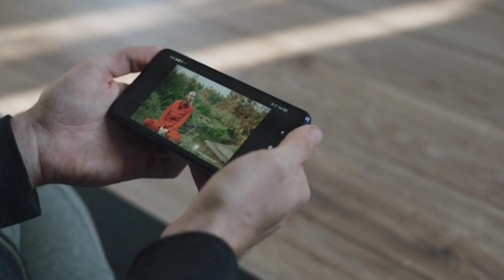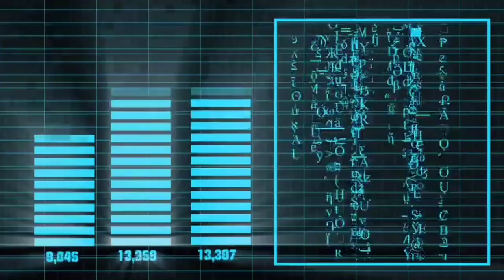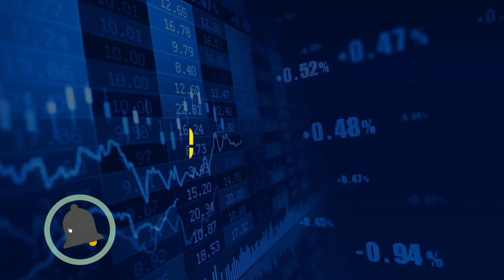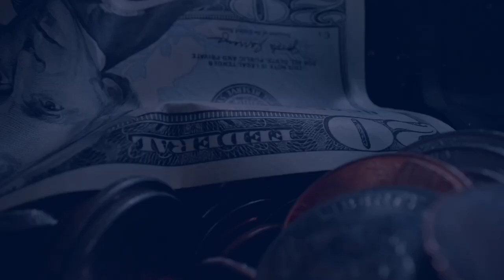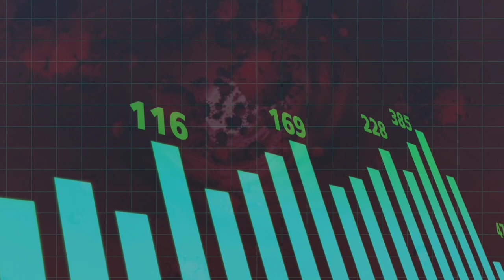top course after BSC in Hindi | bsc ke baad kya kare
Is video mein mene aapko 5 aise high salary Wale pg course ke bare mein bataya hai jinko karke aap ek acchi High salary wali job kar sakte hai. Is video ko pura jarur dekhiyega mujhe umeed hai aap is video se kuch na kuch lekar jarur jaoge.